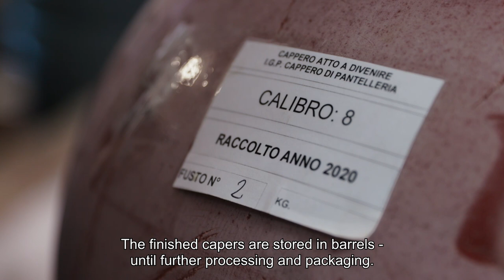Cooking with capers - Delicious recipes from the Mediterranean cuisine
Capers are the flower buds of the caper shrub native to the entire Mediterranean region. They are pickled in salt or oil and fermented for several months. In northern European cuisine, capers are rarely used, but in the Mediterranean they are practically everywhere. They are considered a delicious antipasti because they stimulate the appetite. Caper leaves pickled in oil or vinegar are served with dessert wine and cheese. The best-known caper recipes are spaghetti alla puttanesca, vitello tonnato, tartar sauce or Königsberger Klopse. With their pungent aroma, capers give fish, salads, soups and vegetable stews that certain something.

Excerpt from "Italiens Kapern - Der Geschmack des Südens" (360° - GEO Reportage)